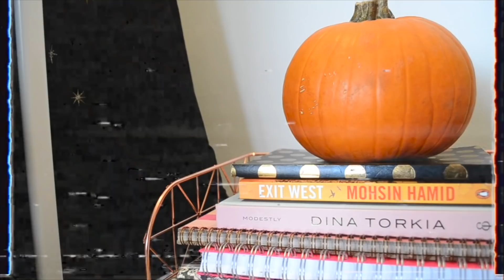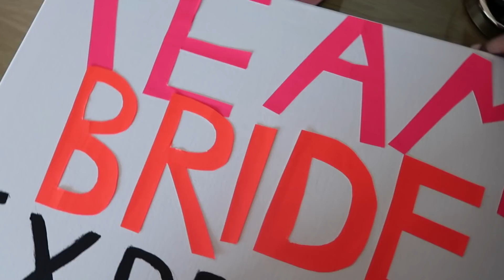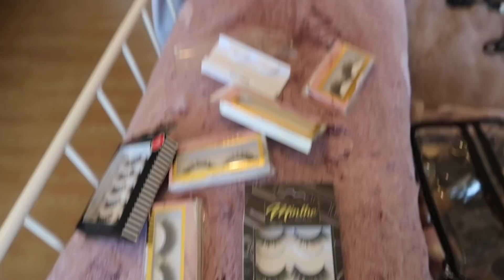The Mehndi Vlog: hair, outfit, makeup, dances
I really hope you guys enjoyed this video